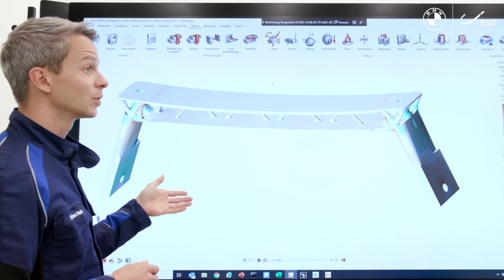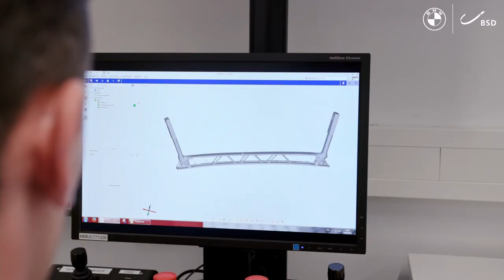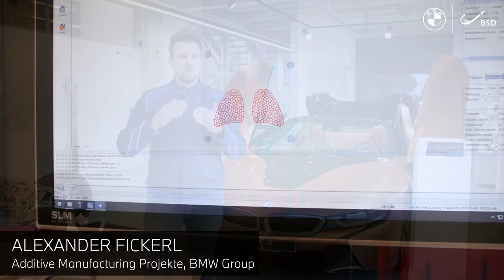Optimiertes Material im Eiskanal mit dem BMW 3D-Druck.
3D-Druck ist heute längst als innovatives Verfahren etabliert. Nun profitieren auch die Athleten des Bob- & Schlittenverbands für Deutschland von dieser Technologie-Kompetenz. Die Rodler freuen sich schon in Peking über ein verbessertes Sportgerät – alles aus dem 3D-Drucker.